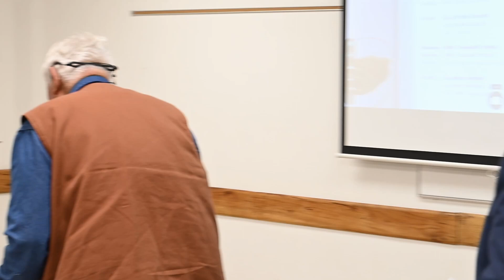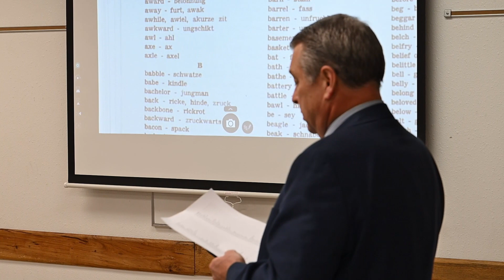Alsatian Language Class 10 - January 22, 2024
Class ten of the Alsatian Language Preservation Society (ALPS) series of Alsatian language classes in Castroville, Texas, USA.  Camera 2